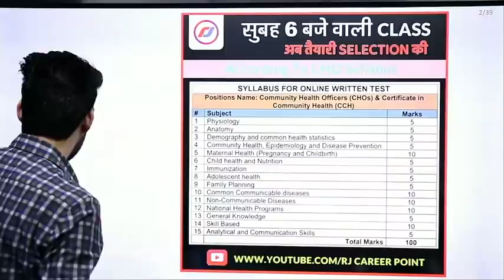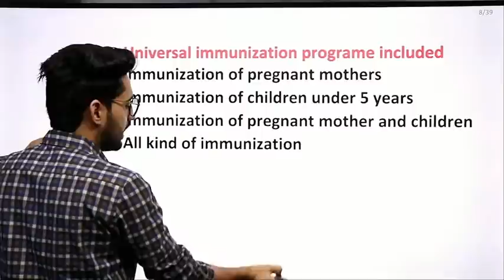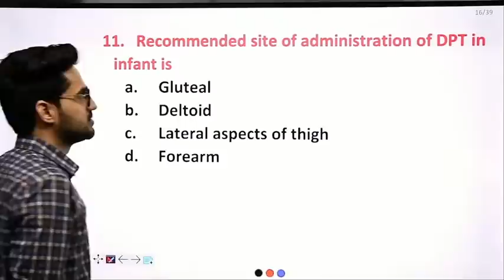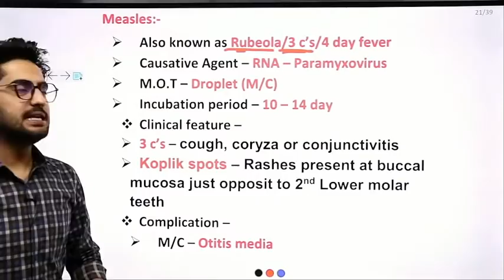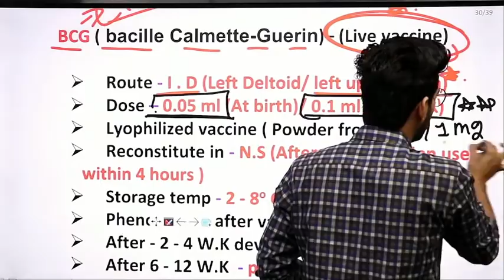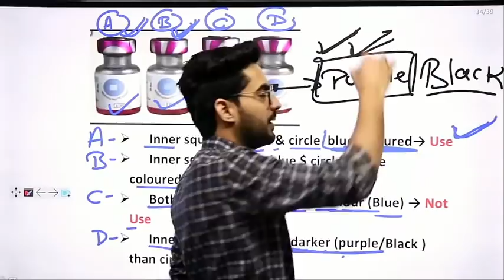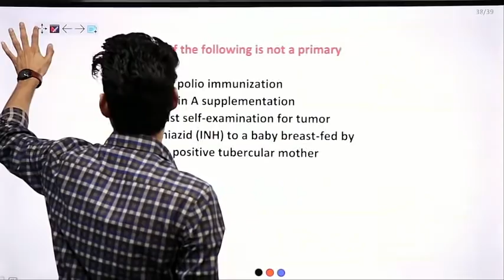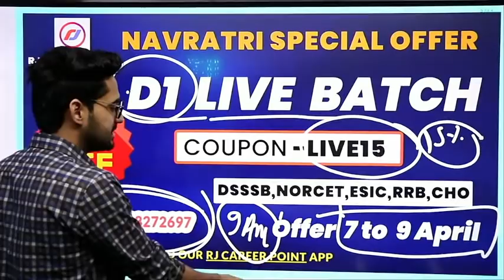immunization & Prevention | CHN Special Mcq | MP-CHO Special MCQ | HR-CHO| DMER | GMCH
LIVE BATCH Start
💥Course Features💥
☑️ Live Classes 6 Months Full Course
☑️ Quality Teaching by Top Educators.
☑️ Learning through Interactive Classes on 4k panel.
☑️ 5-6 hr. Daily Live Class with Chat
☑️ Panel Pdfs & Study Material
☑️ Regular subjects wise & All Syllabus test
☑️ Images/video Based/ Nclex MCQ's
☑️ Important Questions For internal Assessment.
☑️ 1 वर्ष तक असीमित बार देखने की सुविधा ।
☑️  24×7 क्लास एक्सेस, कभी भी कही से भी।